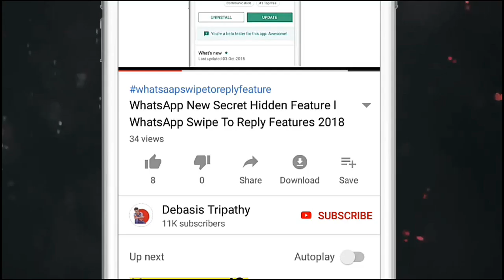ନୂଆ ଟ୍ରାଫିକ ନିୟମ ବଦଳିଲା ଏବେ ହେଲମେଟ ପିନ୍ଧିଲେବି ଦେବେ ଫାଇନ New Traffic Rules Odisha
ନୂଆ ଟ୍ରାଫିକ ନିୟମ ବଦଳିଲା ଏବେ ହେଲମେଟ ପିନ୍ଧିଲେବି ଦେବେ ଫାଇନ New Traffic Rules Odisha Govt New Rules Odia Today Big Breaking News Latest Update Khabar Samachar